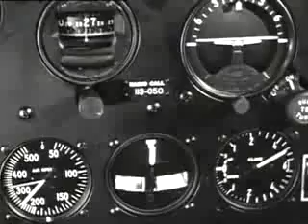Biography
Biography is a documentary television series which was originally produced by CBS in 1962 and hosted by Mike Wallace.  In response to the expanding programming opportunities brought on by cable television, the A&E Network started producing new episodes in 1987, and created The Biography Channel in 1999.  While Wallace's original broadcasts emphasized historically significant figures, the show has focused increasingly on pop icons and celebrities.  As you watch the following Biography video, ask if it contains any newsworthy information.